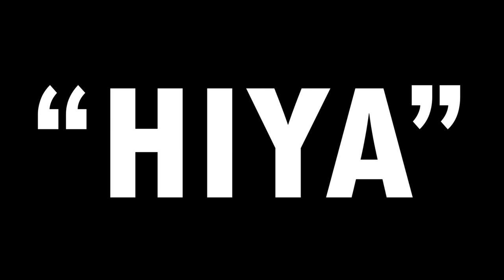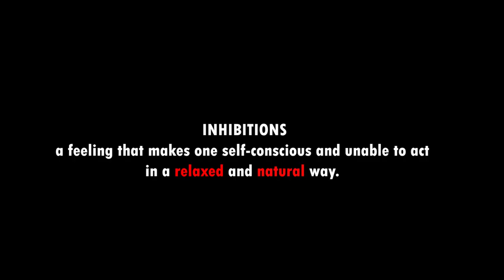Pinaka malaking problema ng mga gustong maging vlogger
Nagtanong ako sa mga ibang kakilalang vlogger at pati na rin sa mga tropang gusto mag vlog at eto ang pangunahing nagiging problema nila sa simula.